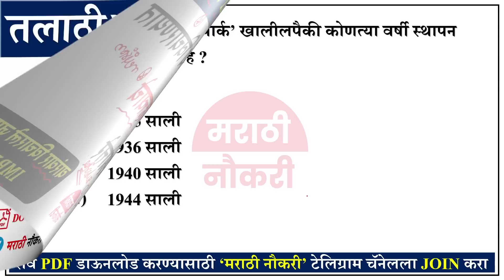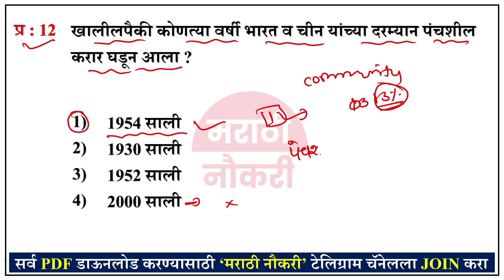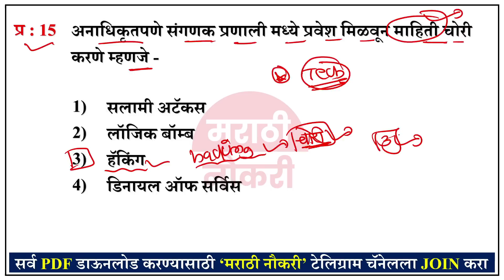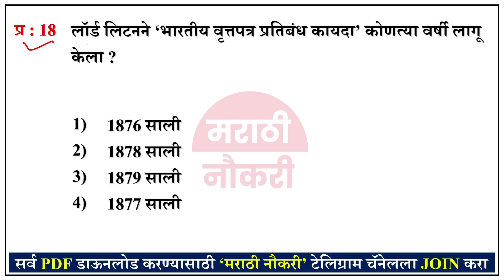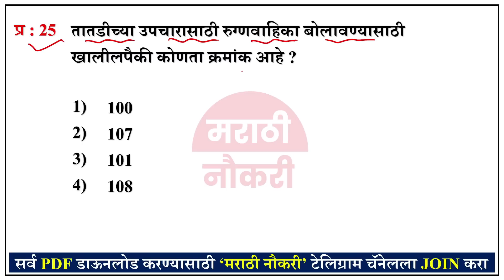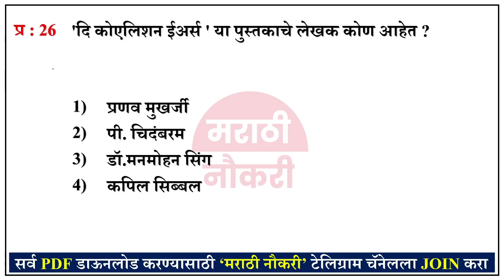Talathi Bharti 2023 || Talathi Bharti Previous Questions Papers || तलाठी भरती 2023 सराव प्रश्नसंच 24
Talathi Bharti 2023 Questions Papers | तलाठी भरती 2023 TCS पॅटर्न प्रश्नपत्रिका | Talathi GK 24

Talathi Bharti 2023 || Talathi Bharti Previous Questions Papers || तलाठी भरती 2023 सराव प्रश्नसंच

तलाठी भरती प्रश्नसंच 2023 || Talathi Bharti Question Paper Analysis || Talathi Bharti 2023 GK

🎯तलाठी भरती 2019 मधील प्रश्नपत्रिका सामान्य ज्ञान 🎯

Talathi Bharti 2022 || Current Affairs 2023 || तलाठी भरती चालू घडामोडी || Marathi Naukri GK

marathi naukri